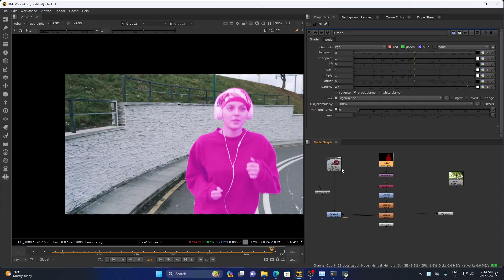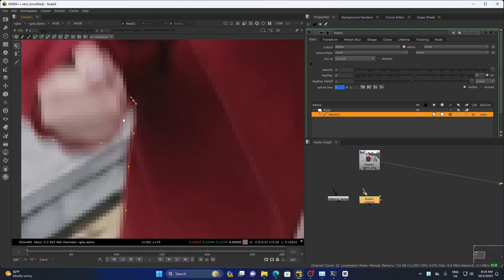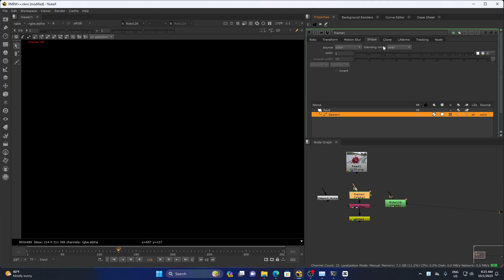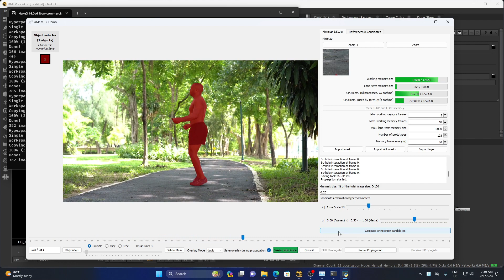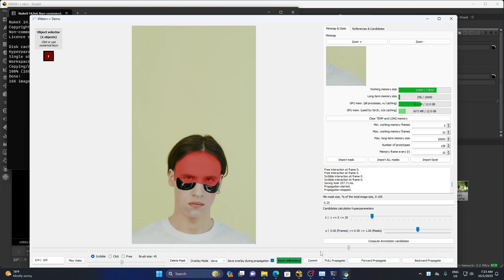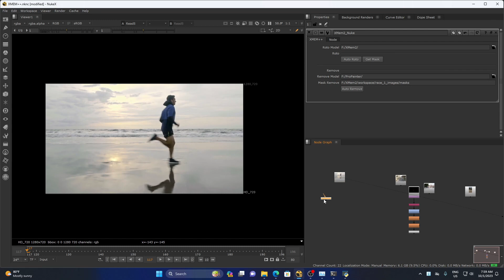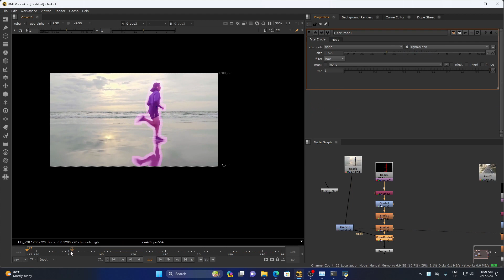Auto Roto in Foundry Nuke by XMEM++ and Remove object Propainter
I have integrated two advanced tools, XMem++ and ProPainter, into Nuke. The primary objective of this integration is to optimize the auto roto process and remove objects from videos or image sequences.
 XMem++ is an interactive video segmentation tool that performs high-fidelity segmentation in complex scenes with only a few labeled examples. This tool is inspired by real-world scenarios from the film industry, addressing issues such as an actor wearing the wrong outfit or having an undesired tattoo in a scene.
ProPainter:  ProPainter is a perfect blend of flow-based propagation and spatiotemporal Transformer mechanisms. This tool enhances video inpainting performance by utilizing a dual-domain propagation system and an efficient sparse video Transformer.
I would like to extend my deepest gratitude to the authors of these research papers for contributing these fantastic tools. This tool is currently in its beta phase within Nuke, and I am committed to making it even more compatible with Nuke in the near future.
I will publish the tool in the near future